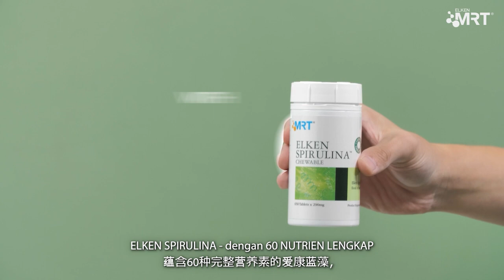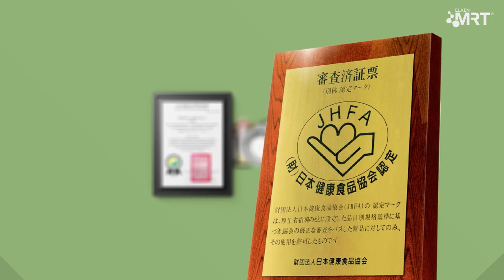Stay Balanced with Elken Spirulina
Om nom nom... have you eaten yet?
What if we told you: Even if you're feeling full, your body might still be starving for nutrients! Yes, eating FULL doesn't mean eating RIGHT.

Watch to find out more about this increasingly common condition known as HIDDEN HUNGER. Stay till the end to learn how you can beat it!